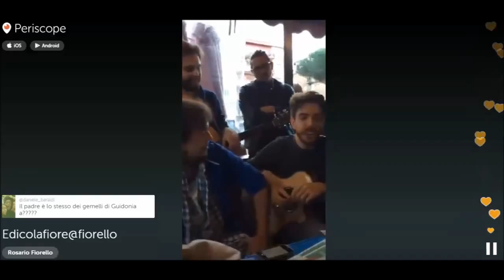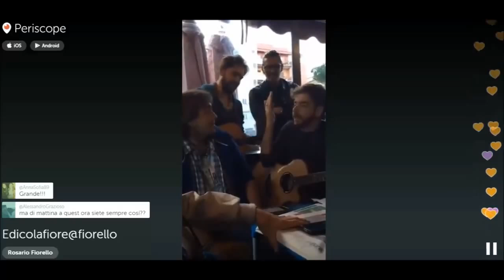Shany Martin in "Fori l'amori" all'EDICOLA FIORE di Rosario Fiorello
I Fracasso da Velletri all'Edicola Fiore in "Fori l'amori"

Testi, chitarra e voce: Shany Martin
Percussioni: Livio Salvatelli
Chitarra acustica: Giulio Salvatelli